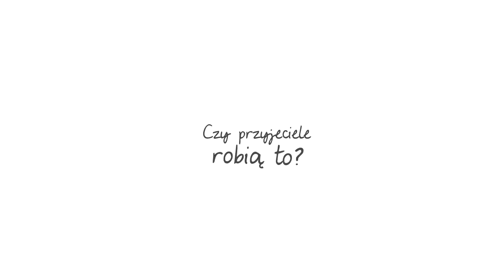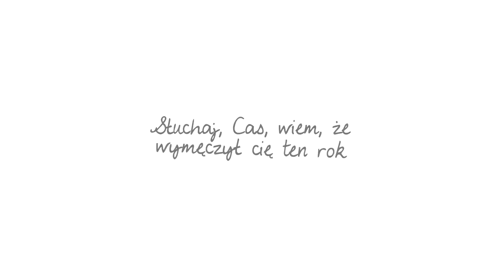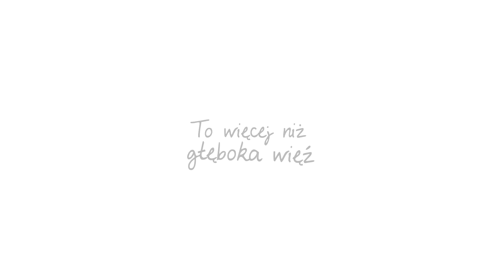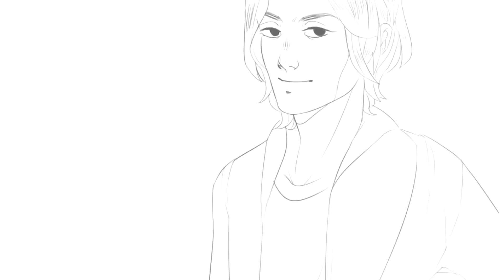(Kirishe) Destiel Parody - Hey There Dean [POLISH]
✂ 𝙿𝚁𝚉𝙴𝙲𝚉𝚈𝚃𝙰𝙹 𝙾𝙿𝙸𝚂 ✉ ↓

● Tekst pożyczam bez pytania, proszę tylko napisać, że jest mojego autorstwa! I koniecznie wysłać mi swoje wykonanie ˭̡̞(◞⁎˃ᆺ˂)◞*✰
● OGROMNIE dziękuję Flrk za zrobienie dla mnie lineartów ♥

★ POLISH ONLY:

Hej, hej! Kolejna parodia, kolejny destiel!!! Od siebie powiem, że nagrałam to dość dawno, ale jakoś się złożyło, że dopiero teraz skończyłam. Cieszmy się nadchodzącym trzynastym sezonem SPN, shipujmy destiela, amen. Miłego słuchania ( o  v  o)/

★ CREDITS:
Title: Hey There Delilah
By: Plain White T's
Parody: fucksocial

★ FANDUB:
Wokal: Kirishe
Tekst: Kirishe
Miks: Gike
Wideo: Kirishe
Linearty: Flrk